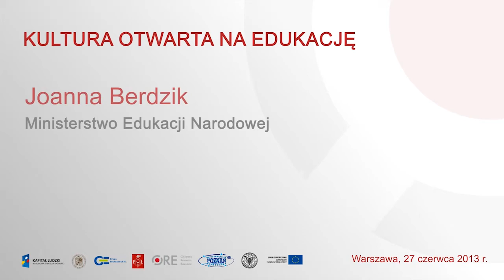Konferencja Kultura Otwarta na Edukację - Joanna Berdzik, podsekretarz stanu MEN